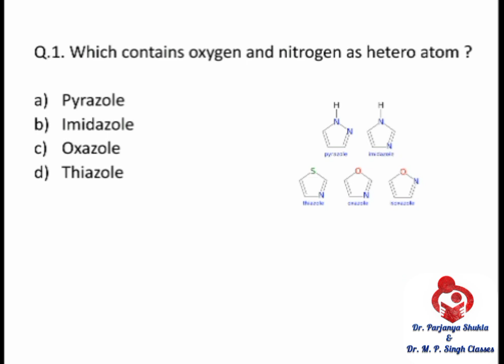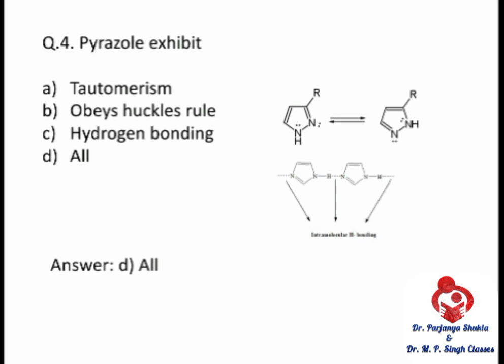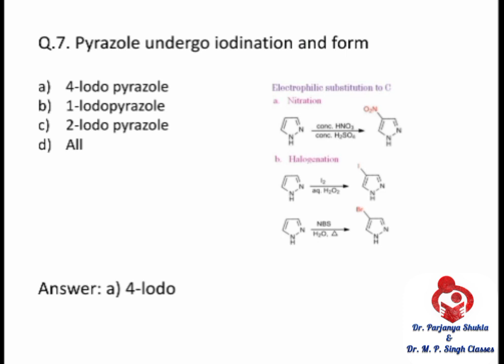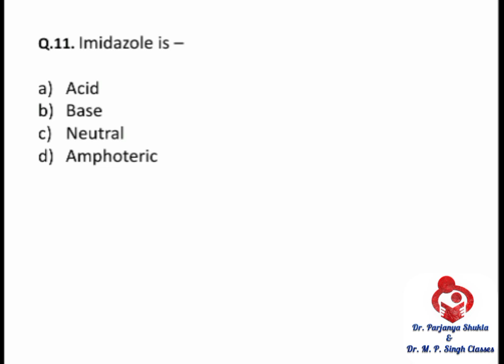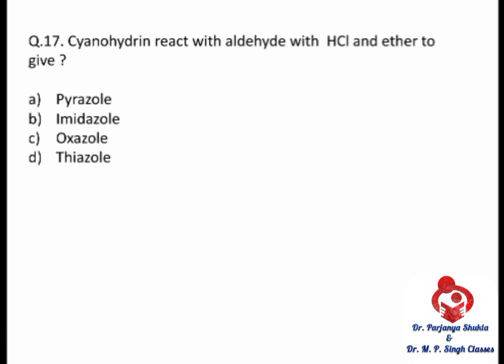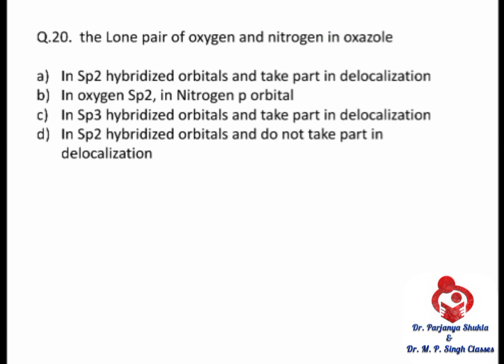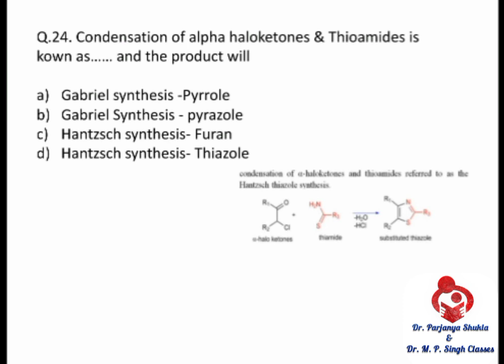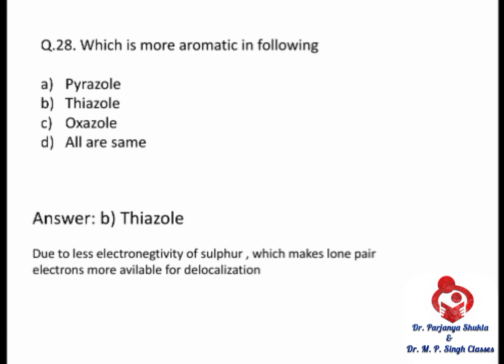Important MCQs for Pharmaceutical Organic Chemistry~3 |Unit~4 Part~1| BP 401T| B. Pharm 4th sem 2 Yr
In this video we will discuss 26 Multiple choice type questions with solutions which are important for  pharmaceutical Organic chemistry~3 Subject Unit~4 part~1 questions from Heterocyclic compounds like pyrazole, Oxazole, imidazole and this Thiazole.
these are important questions for B. Pharm 4th sem 2nd year, D. Pharm examination and other competitive examinations with easy solutions and explanations.

Playlist Link for explanation and further reading of Organic Chemistry-III. B. Pharm 4th Sem. BP 401T